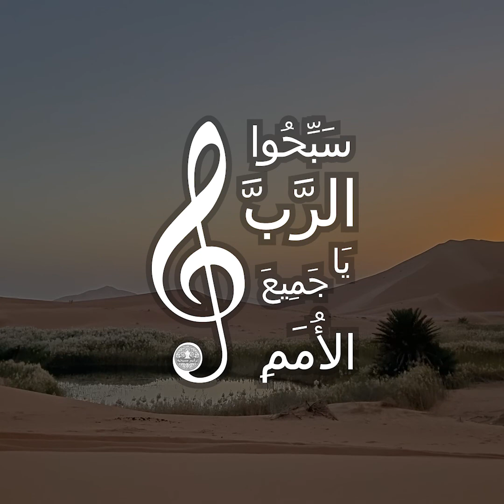يا قدوس || ترنيمة بالكلمات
سبّحوا الرب معنا بهذه الترنيمة للقدوس

يا قُدوس يا قُدوس يا قُدوس يا إله الكون

شَعبي ياربِ بينادي تَعالَ بِنهضة في بِلادي
تِملى الصحرا وَالوادي ونشُوفك إنتَ ياقُدوس

بِالإيمان أنا شَايفك أكيد سَهران على وعدك
ها تيجي وتفتقد شَعبك بِلمسة إيدك يا قُدوس

ها تيجي ومش ها تتأخر وبصَلاوتنا ها نسهر
وبِالخير السما تمَطر بِكلمة منك ياقُدوس

🎵 O Holy One 🎵

O Holy One, O Holy One, O Holy One, O God of the universe (x2)

My people, O Lord, call: Come with a revival in my country
Fill the desert and the valley and we will see you, O Holy One
(x2)

By faith I see you, I’m for sure staying awake for your promise
You will come and save your people with the touch of your hand, O Holy One
(x2)

You will come and not be late, by our prayers we stay awake
By your goodness the skies rain by a word from you, O Holy One
(x2)

O Holy One, O Holy One, O Holy One, O God of the universe (x8)

🎥 الفيديو الخلفي مننا نحن